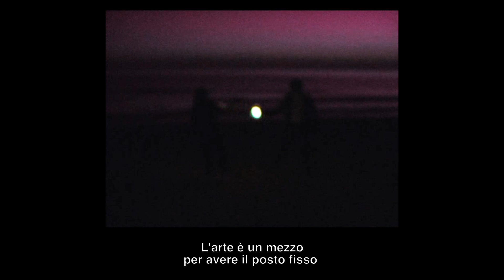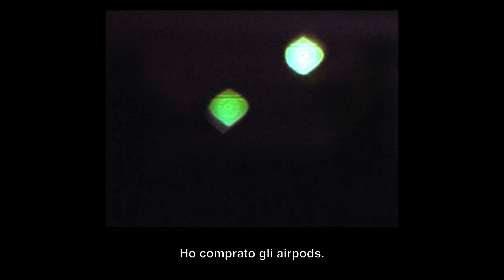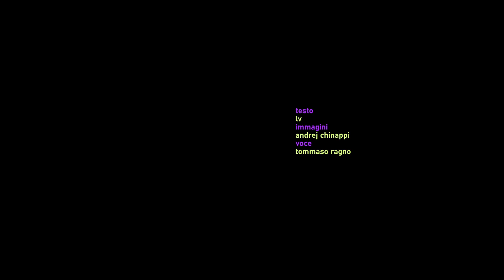IPERTECA #1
Realizzata da Andrej Chinappi con la voce di Tommaso Ragno
Video-saggio-post-poetico prodotto da @gog_studio
Proiettata durante il primo incontro della serie JUNKOPIA #1 Fuori dall’Impero.